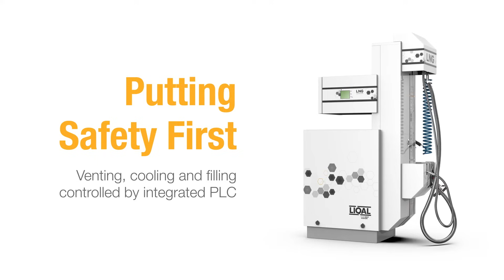LIQAL LNG Dispenser